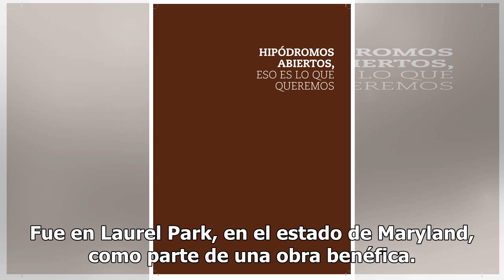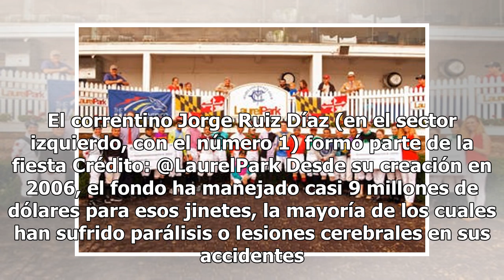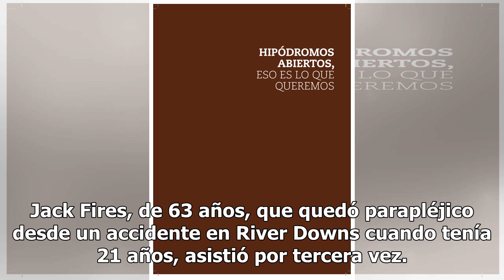Gesto. Por qué jocketas y jockeys corrieron sin caballos en Estados Unidos